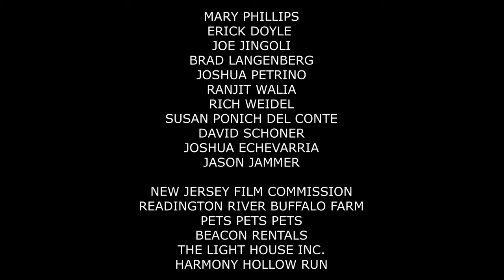Dark Comedy "DISARRAY DAYS" (short movie Written/Directed Karl Ryan Erikson - Lucky Elephant Films)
A dejected man battles with a cruel universe while he inadvertently robs a store with an enigmatic hitchhiker.
Happy Thanksgiving!

Starring Merritt Reid and Mike Jacobson
with José Angel Diaz, Theresa Copeland, Renee Harrison, Butch Sherman

Produced by:
Karl Ryan Erikson, Mustafah Williams, Caroline Erikson, Nicholas Pietroniro
Assistant Director: Alan Glucksman
Production Coordinator: Omar Portilla
Director of Photography: Joshua Echevarria
Assistant Camera: Nicholas Pietroniro
Gaffer: Nich Capra
Key Grip: Mario Merara
Field Mixer: Steven Lopez
Location Scout: Kristan Austad
Second Unit DP: Nicholas Pietroniro
Editor: Karl Ryan Erikson
Colorist: Jonathan Fuentes
Composer: Karel Antonin
Sound Design: Kelly E. Harnett

Original Song "Run Baby Run" Steve Matthew Carter
Locations:
Readington River Buffalo Farm - Flemington, New Jersey
 PETS PETS PETS, Califon - New Jersey
Harmony Hollow Run - Lambertville, New Jersey

Special Thanks:
Krista Austad, Mary Phillips, Erick Doyle, Brad Langenberg, Joe Jingoli, Joshua Petrino, Ranjit Walia, Rich Weidel, Susan Povich Del Conte, David Schoner, Joshua Echevarria, Jason Jammer.
New Jersey Film Commission. The Light House Inc.

New Jersey Film Awards - Best Short Film (WINNER)
Sweden Film Awards - (Finalist)
Venice Short - (Finalist)
Anatolian Short Film Festival 2020 (Finalist)

Phoenix Short Film Festival 2020 (Semi-Finalist)
DUMBO Film Festival - (Semi-Finalist)

FILM SHORTAGE selection 2020!